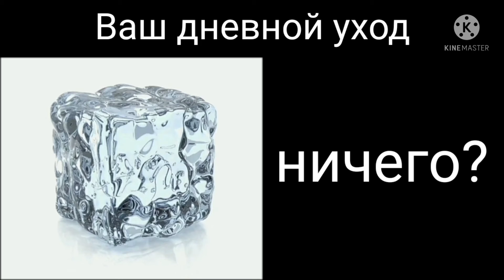(RUSSIAN TEXT) Xолодное лица ваш дневной уход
Mr incredible becoming cold

Mr incredible becoming hot
Mr incredible becoming canny
Mr incredible becoming smart